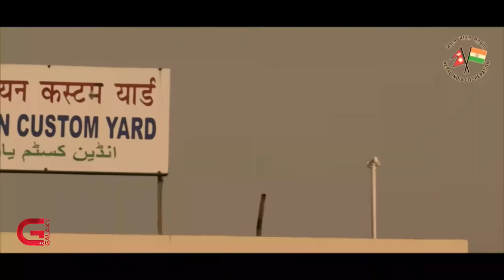सीमा मामिला सुल्झाउन तयार रहेको मोदीको जवाफ, ईपीजी प्रतिवेदनमा कुरै भएन | Galaxy News Report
सीमा विवाद र प्रबुद्ध व्यक्ति समूहको प्रतिवेदनका विषयमा खास प्रगति नभए पनि प्रधानमन्त्री पुष्पकमल दाहालले लामो समयदेखि चाहना राखेको भारत भ्रमणका क्रममा यसपाली केही महत्त्वपूर्ण सम्झौता र समझदारी गरेका छन् । भारतको राजधानीस्थित हैदरावाद हाउसमा मोदीसँग करिब आधा घण्टा भेटवार्ता गरेका दाहालले संयुक्त पत्रकार सम्मेलनमा आफ्नो भ्रमण जलविद्युत व्यापार, पारवाहन, रेलवेदेखि विद्युत प्रसारण लाइन र सीमा क्षेत्रमा पेट्रोलियम पाइपलाइनसम्मका विषयमा समझदारी भएको भन्दै खुशी प्रकट गरे । तर सीमा मामिला सुल्झाउन भने ठोस प्रगति भएन । सीमा मामिला स्थापित द्विपक्षीय संयन्त्रबाट सुल्झाउन नेपालले प्रस्ताव राख्दा भारतीय प्रधानमन्त्री नरेन्द्र मोदीले सीमा मात्र होइन, सबै समस्या समाधानका लागि तयार रहेको बताए । यसको स्पष्ट र विस्तृत खाका सार्वजनिक गरिएन ।